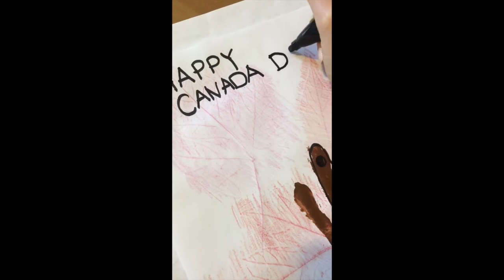Canada Day Beaver Craft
Happy Canada Day! Enjoy this great craft that will get your kids painting and also getting outside for a nature walk to learn about different trees!
Materials needed:
- washable brown paint
- leaves (from outside)
- crayons
- markers